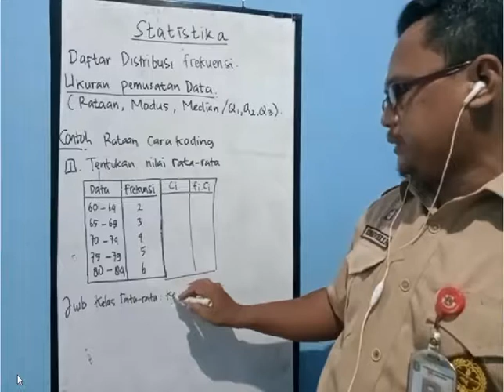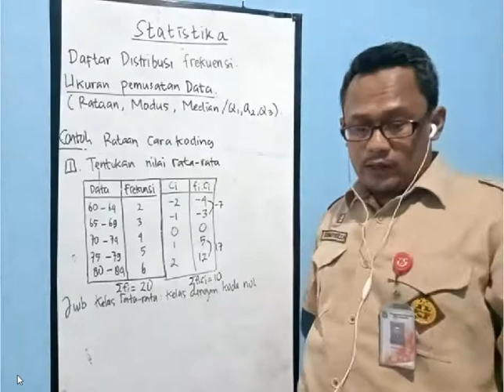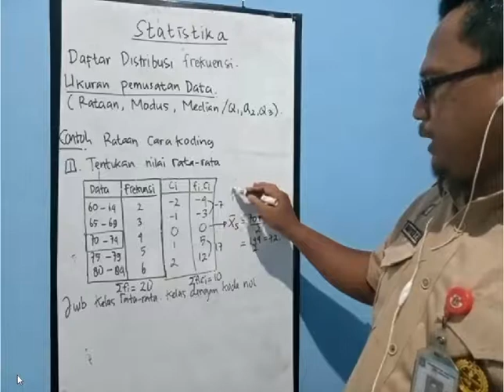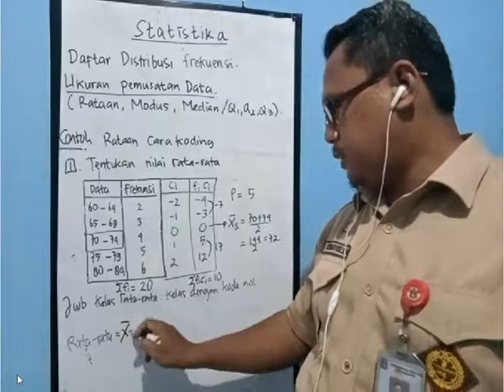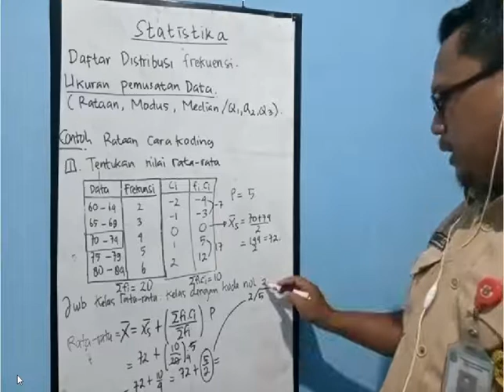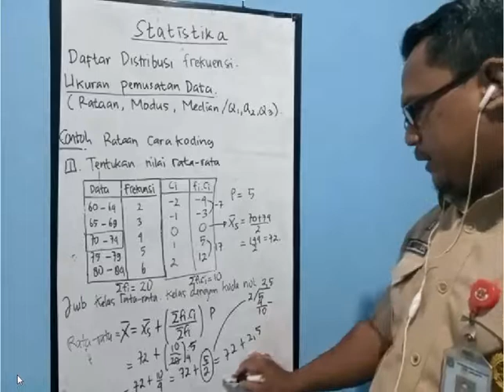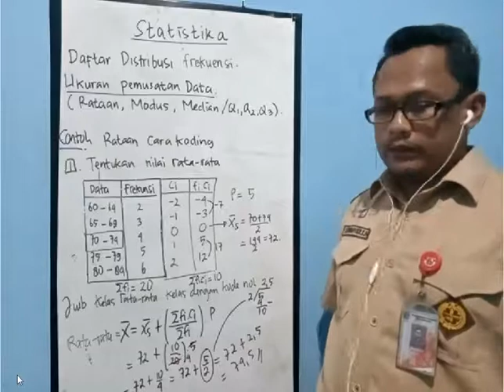Rata- rata ( Cara Koding ) data berkelompok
Ukuran pemusatan data, mencari rata - rata dengan cara koding